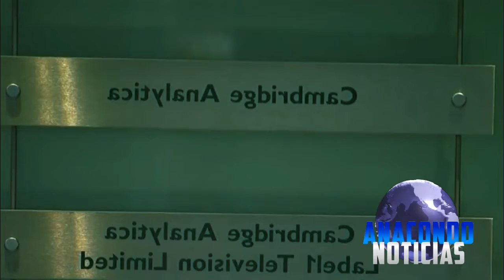FACEBOOK exige renuncia de Mark Zuckerberg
El grupo de inversores de Facebook que han firmado la propuesta señalan una serie de motivos que les ha llevado a tomar esta decisión
 ¿Rebelión a bordo de Facebook? No tanto, pero por al menos, este movimiento con tintes de rebelión nos deja claro que no todo el mundo, ni mucho menos, comparte el estilo de dirección de la compañía. Según hemos podido saber, un grupo de inversores de la empresa ha firmado un documento en el que solicita la salida de Mark Zuckerberg como CEO de la compañía en un movimiento con el que pretenden “restablecer la confianza de los inversores”.

El fondo de inversión Trillium Asset Managemen presentó en junio de este año una propuesta para derrocar a Mark Zuckerberg de la presidencia de la junta directiva. Los gestores de los fondos de pensiones de Illinois, Rhode Island, Pensilvania y Nueva York se han unido a la propuesta recientemente.

Según indican, este movimiento restablecería la confianza de los inversores y protegería el valor de los accionistas.

Contenido creado y subido por Notichisme - 'EL ANACONDO'. El robo de esta, tanto vídeos como miniaturas, será retirada con una sanción.

Content created and uploaded by Notichisme - 'EL ANACONDO'. The theft of this, both videos as thumbnails, will be removed with a strike.